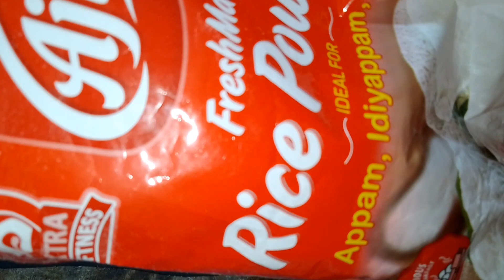.അരിപൊടിയിൽ.ഉണ്ടാക്കാം 💯perfect / പുളിക്കാൻ വെക്കണ്ട/Easysnack recipe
അരിപൊടി വെച് ഇതുണ്ടാക്കി നോക്കിയില്ലല്ലോ
കിടിലൻ ടേസ്റ്റ് ആയതു അരിപൊടിയിൽ ഉണ്ടാകിയപ്പോഴാണ്  ട്ടോ

cooker appam
Kannur appam
Kannur kalathappam
kalathappam recipe
sweet kalathappam
bakery style kalathappam
kannoorile kalathappam
Kannur bakery style kalathappam recipe
Kannur kitchen
Kannur snacks
snacks
Kannur food
evening snacks
tea snacks
jaggery appam